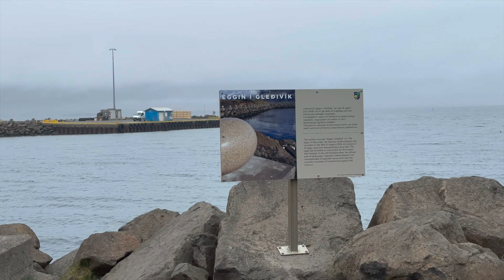Seyðisfjörður, Gufufoss, Fossárdalur & Lighthouses | Iceland